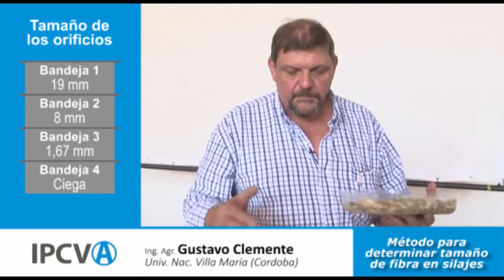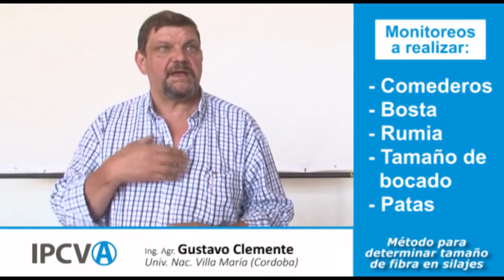Método para determinar tamaño de fibra en silajes